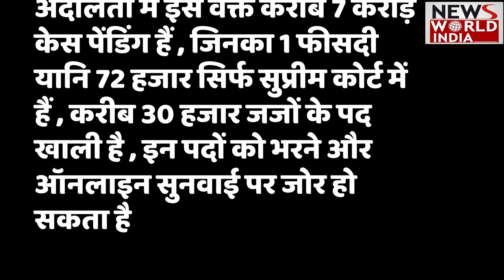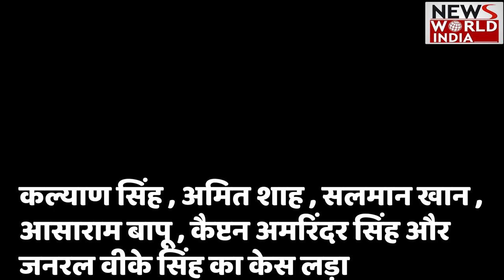Justice U U Lalit: जानें कौन हैं Justice UU Lalit ? 3 महीने से भी कम कार्यकाल, कई ऐतिहासिक फैसले..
जानें कौन हैं यूयू ललित जो बन सकते हैं अगले CJI ?

Justice UU Lalit के किन फैसलों ने भयानक बवाल मचाया?

सुप्रीम कोर्ट के न्यायधीश कैसे बनते हैं ?